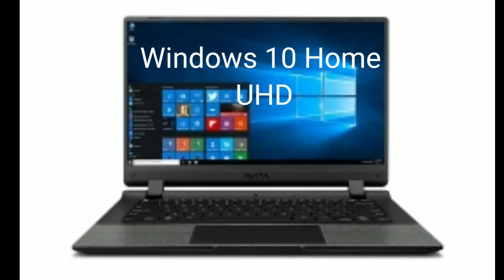[2021] Best Laptop for students || Laptop under 30000 || Laptop with SSD under 30000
Best Laptop for students |  Laptop under 30000 | Laptop with SSD under 30000

Best Budget Laptop for students | best 5 laptop under 18000 in India 2021

Laptops Link Click...

View Others Important Videos Links